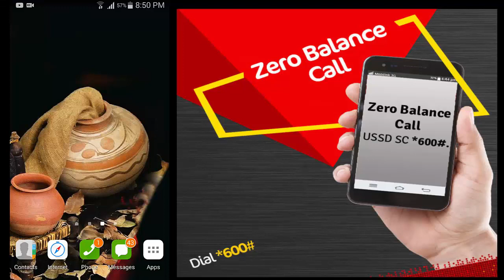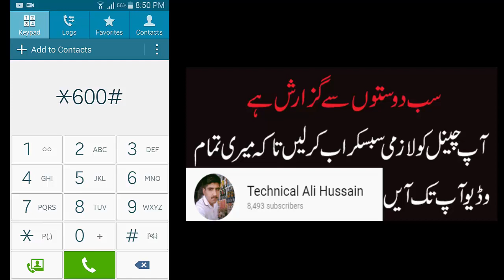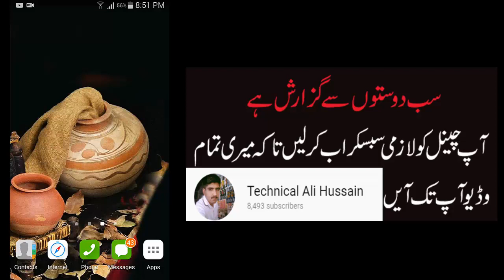How to Make a Free Calls And SMS From Sim Zero Balance/Technical AliHussain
Assalam o Alaikum All Friends Aj Ki Video Main Ap ko Free calls And SMS Offers ka btya ga ha Mujhe Umeed ha aj ki Video ap k liya helpful Ha
Zero Balance
Zero Balance free Calls And sms
Free Calls And sms
Allah Hafiz.